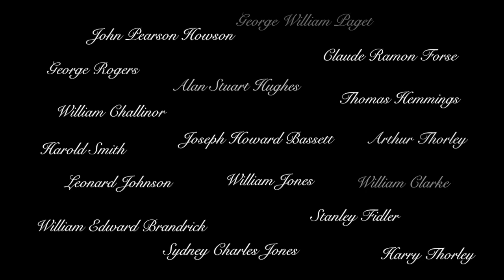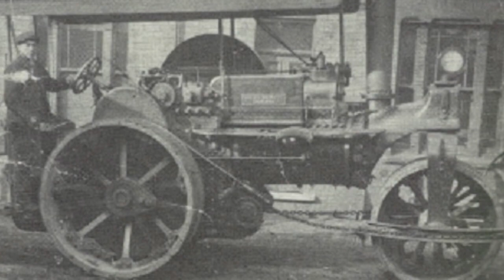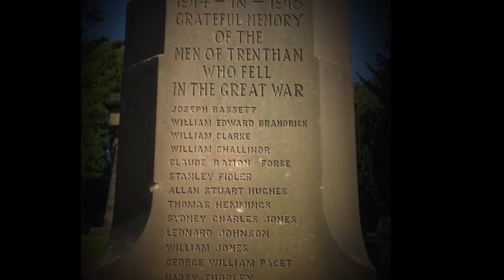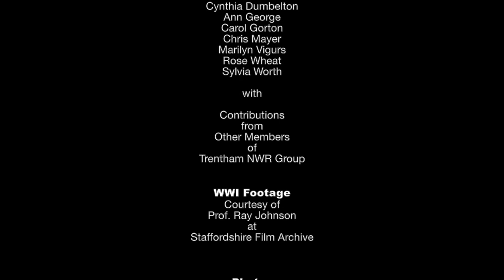17 Names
Local men who died in World War One.